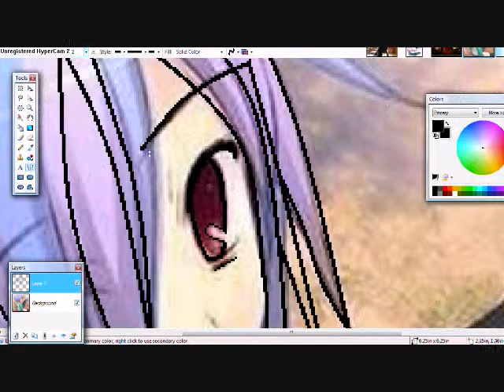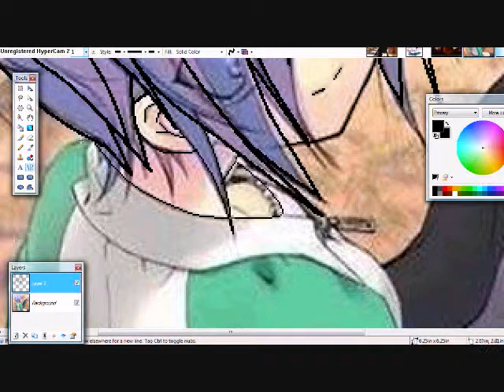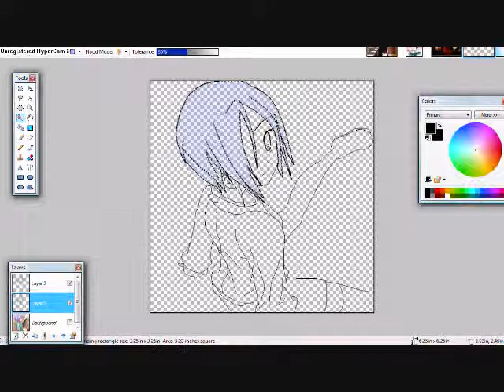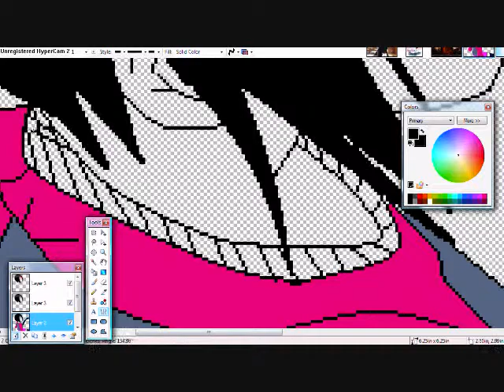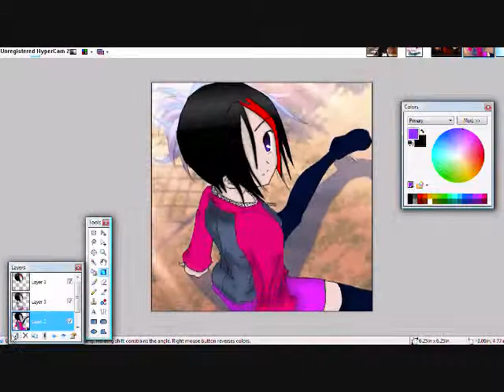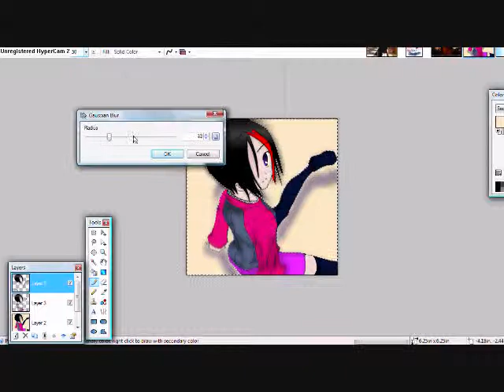Mikomi editong yes,another edit =P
This time I'm editing Mikomi Tatsuki